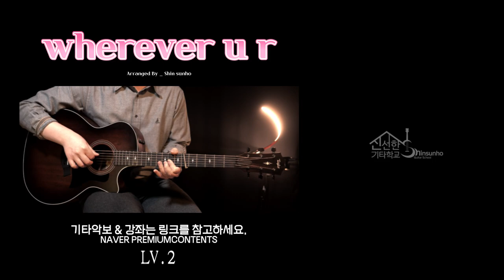wherever u r / 기타 강좌 코드 / guitar tutorial / (ft. V of BTS)